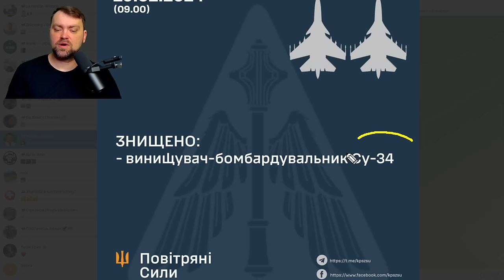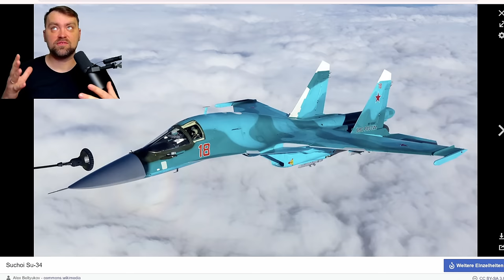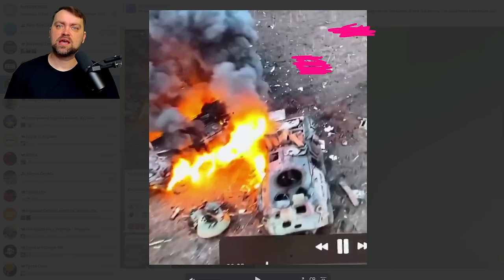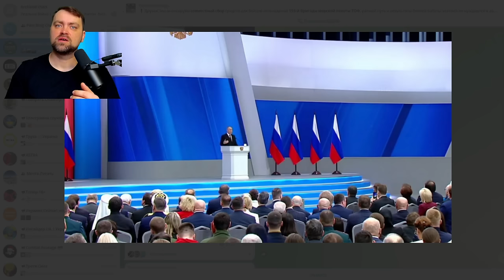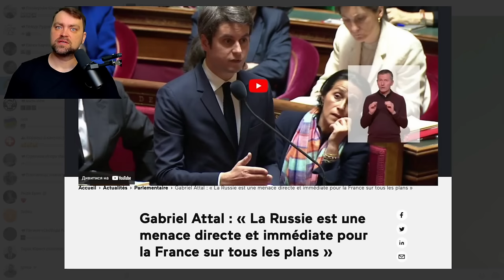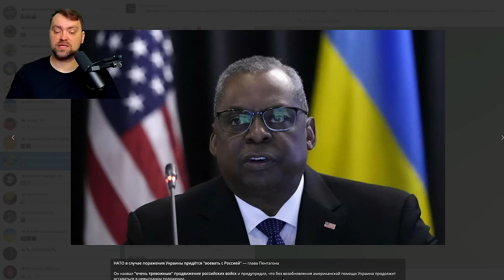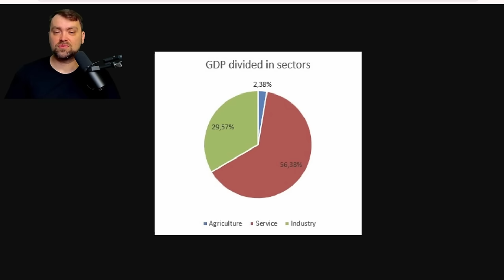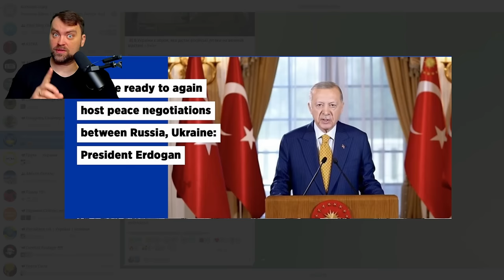Update from Ukraine | Ruzzian Aviation is Kaputt, 13 planes in 11 days Crazy | Good news from front